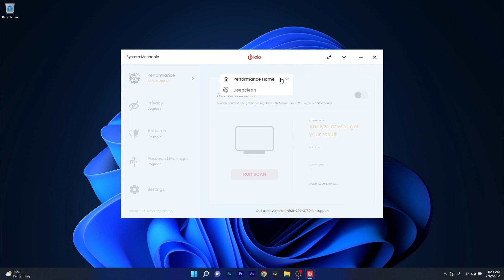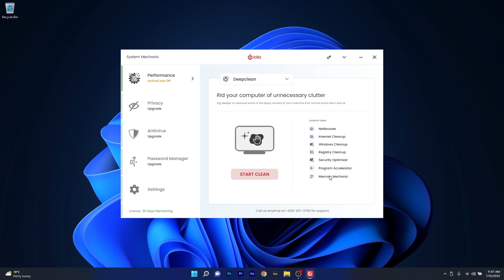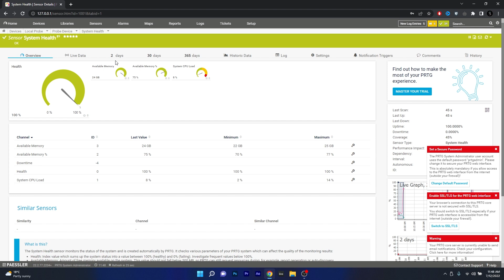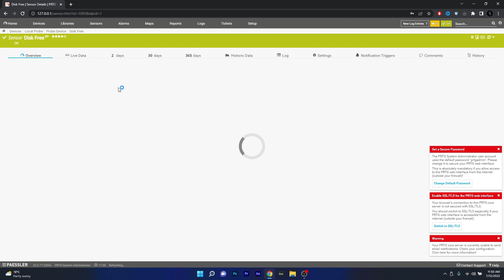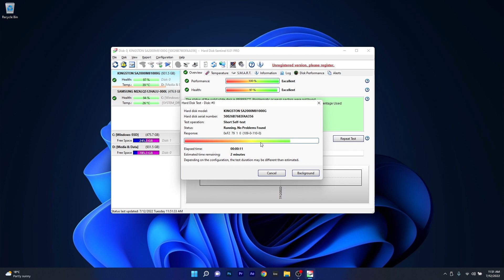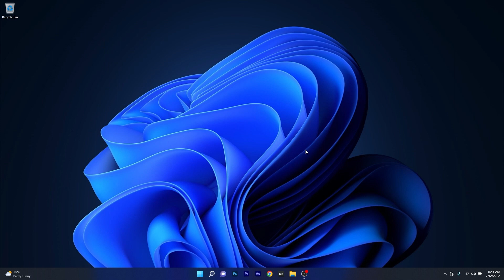Best HDD Health Check Software Tools for Windows 10/11 in 2024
It is always recommended to keep your HDD in check at all times. If you are interested to find out what are the best tools to check the health of your HDD or SSD, this video is what you are looking for!

Best HDD Health Check Software Tools for Windows 10/11 in 2024 - HDD Health Check - HDD Tools - Hard Disk Diagnostic Tools

0:00 - Intro
0:15 - Iolo System Mechanic
1:53 - Paessler PRTG
3:44 - Hard Disk Sentinel